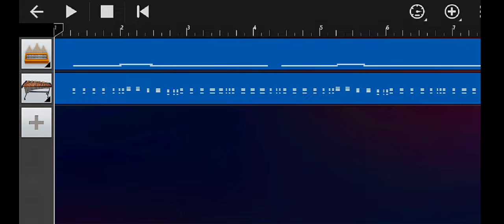Walk Band Music | Rock Band Version | No Copyright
This music is made by me, using Walk Band App

video edited in Vita App

walk band

walk band

walk band kgf

walk band kaise use kare

walk band setting

creative Common
no copyright